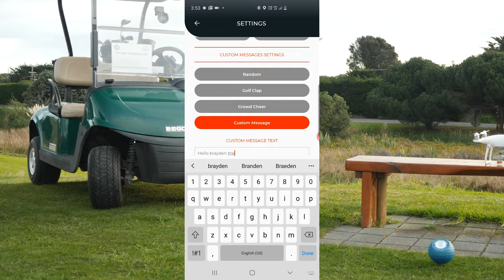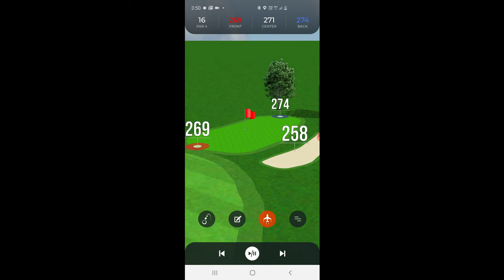Exciting new channel direction! - VLOG EP 1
Hey guys - with all the COVID craziness I thought I'd give an update on where I'm at with the channel. Lockdown gave me time to really start imagining what cool stuff I can do with the channel - and so here we are!